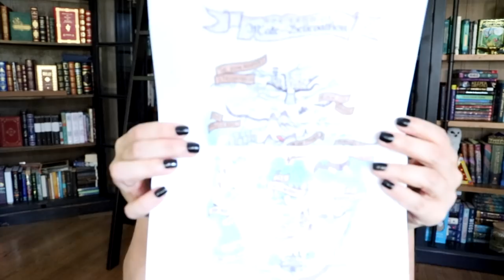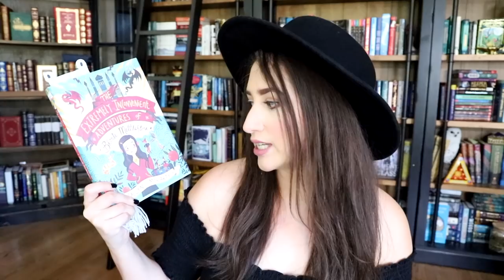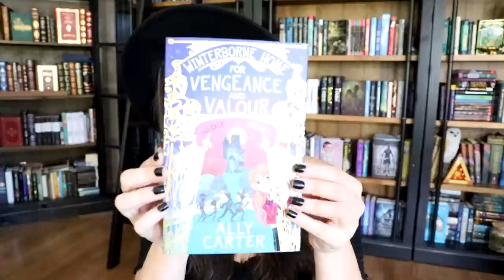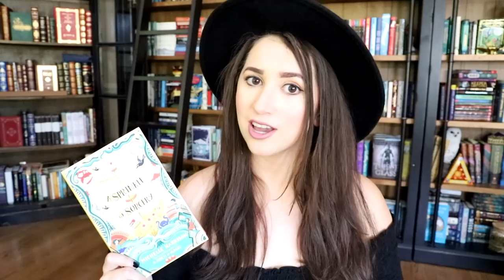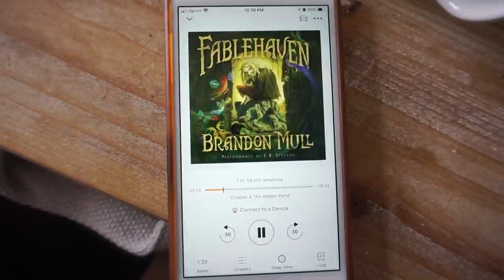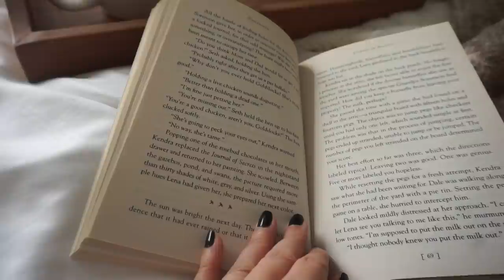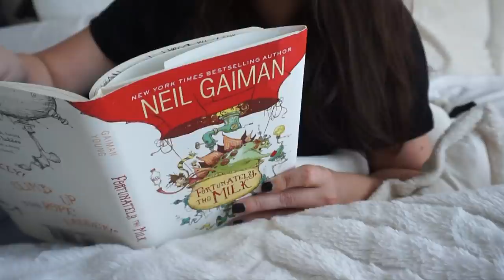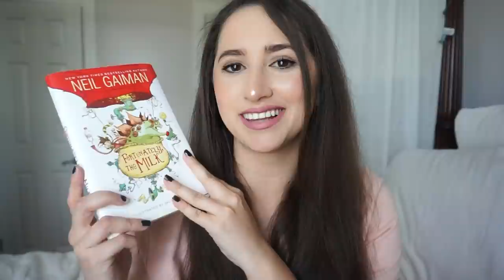Believathon Reading Vlog | Reading Middle Grade✨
Want some middle grade recommendations? Check these out :)

Amazon Wishlist:

Alexandra Roselyn
2288 Gunbarrel Road  Suite 154-PMD 297